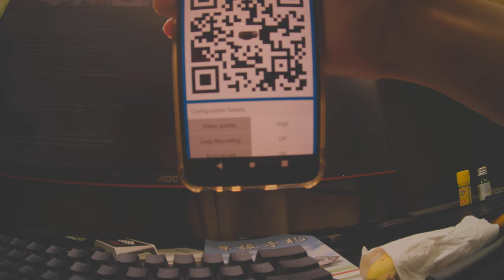Runcam Thumb Pro 4K raw video test footage 15